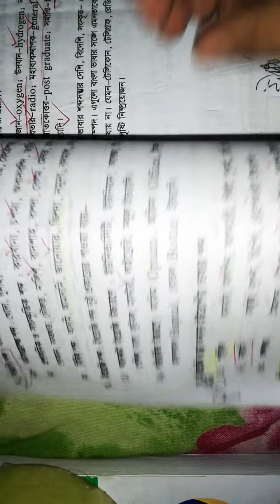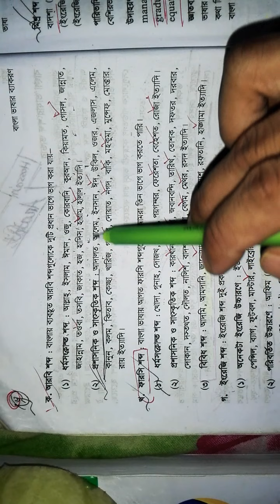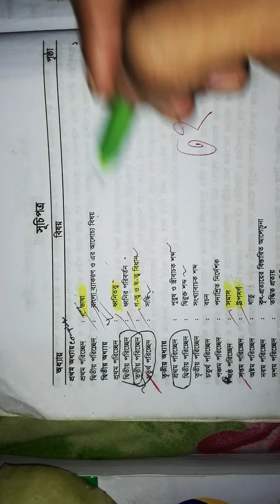Nursing Admission Preparation 2020-2021 || বাংলা ২য় পত্র - ভাষা | নার্সিং ক্যারিয়ার | Nursing Career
এখন কথা হবে আপনার সাথে আমাদের 🥰
যত প্রশ্ন মনের ভিতর সকল উত্তর পাবেন 😊
তাই দ্রুত জয়েন হয়ে নিন আমাদের ফেসবুক গ্রুপে👇

☢☢☢ এই ভিডিওতে ব্যবহৃত কিছু ছবি প্রকৃত ব্যক্তি, ঘটনা, সময় বা স্থানকে উপস্থাপন করে না; দৃশ্যের শূণ্যতা পূরন করতে তা ব্যবহার করা হয়েছে। ☢☢☢ 💡 Fair Use Disclaimer This channel may use some copyrighted materials without specific authorization of the owner but contents used here falls under the “Fair Use” as described in The Copyright Act 2000 Law No. 28 of the year 2000 of Bangladesh under Chapter 6, Section 36 and Chapter 13 Section 72.